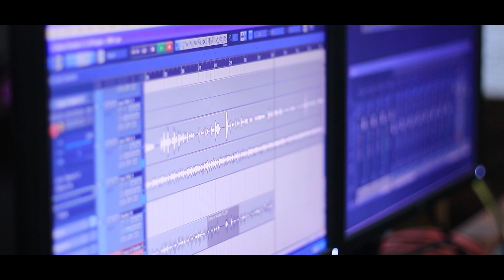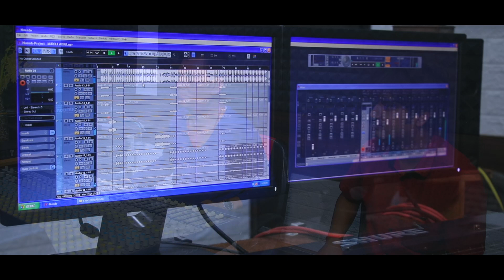Kemon kore horer ghore II Supriyo Chattopadhyay II Bengali Folk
This is a bengali folk song based on Aagomoni. ease do listen the song and like the video , share and comment down your thoughts!!
(Headphones Recommend)

*Kemon kore horer ghore*

Lyrics: Girish Ghosh
Tune: Traditional
Programming & Music Arrangement: Pallab Chakraborty (Pilu)
Flute : Soumyajyoti Ghosh
Rythm: Pritam
Mixing & Mastering: Jhantu Jana (Digi Voice Studio)